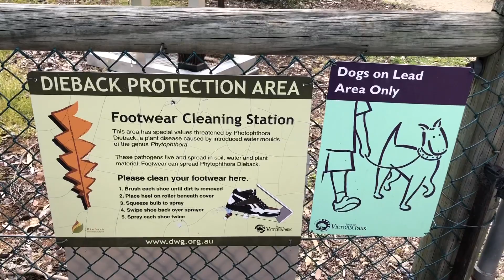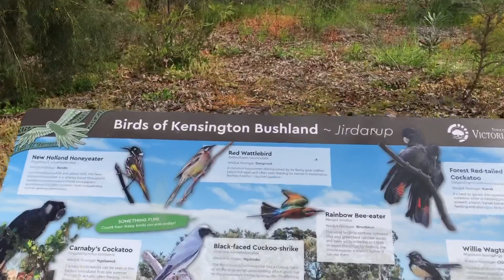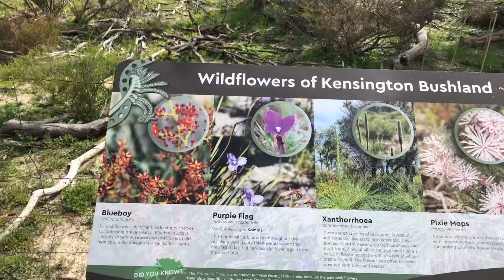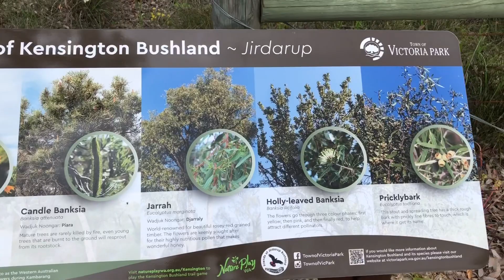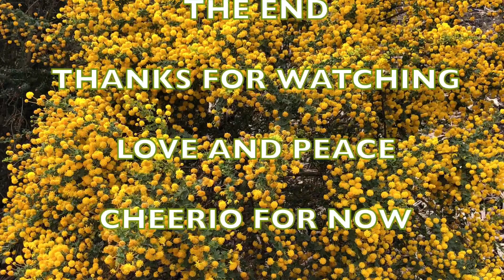98. A Bush Walk - West Australia